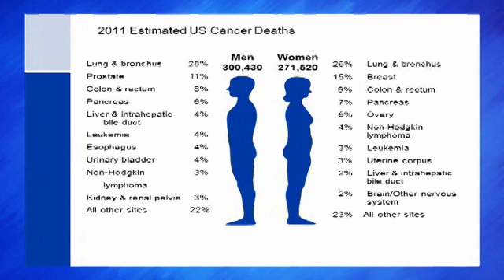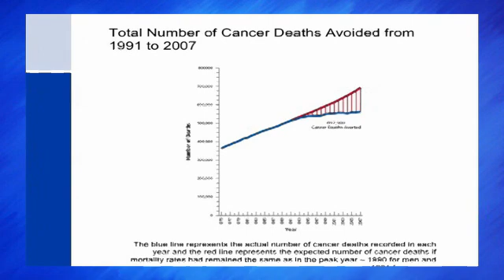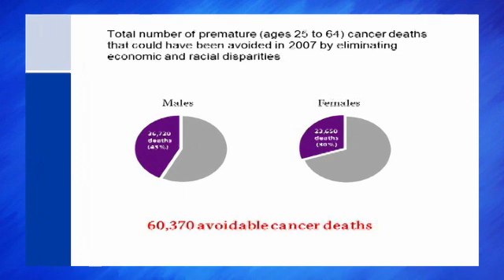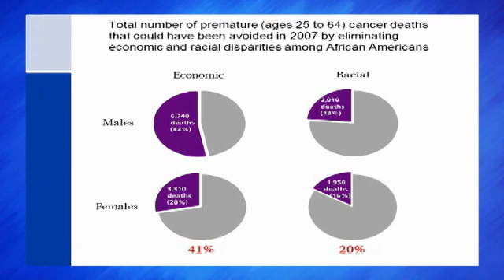Behind the Science: Cancer Facts & Figures 2011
In this video, Otis Brawley, MD, Chief Medical Officer for the American Cancer Society, talks about Cancer Facts & Figures and Cancer Statistics 2011 regarding cancers with increasing incidence.